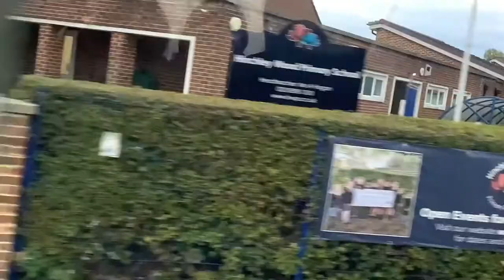School trip to Wimbledon Theatre with Turbostyle Coaches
Yeah, I had another trip and I have school work to cope with now

Shawn Meads - Treat you better (sped up)